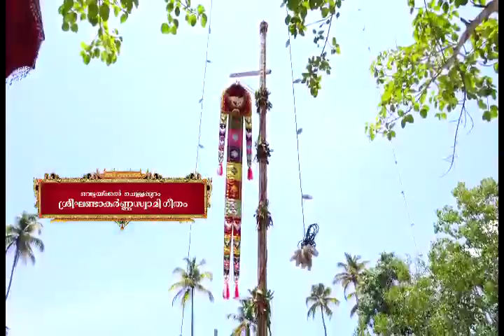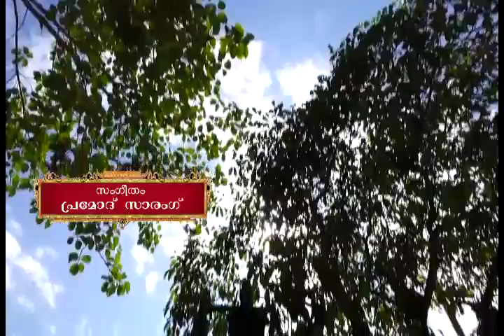Vettakkal Chellappurathu Kandakarna Swmi geetham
ആലപ്പുഴ ജില്ലയിലെ പ്രസിദ്ധമായ ചേർത്തല വെട്ടയ്ക്കൽ ചെള്ളപ്പുറം ശ്രീഘണ്ടാകർണ്ണസ്വാമിക്ഷേത്രത്തിലെ, വർഷത്തിലൊരിക്കൽ മാത്രം നടത്തപ്പെടുന്ന അപൂർവ്വവും അതിവേഗഫലസിദ്ധിയുള്ളതുമായ വഴിപാടുകളുടെ ദൃശ്യാവിഷ്ക്കാരം!!! വിവരങ്ങൾക്ക് 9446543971, 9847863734.